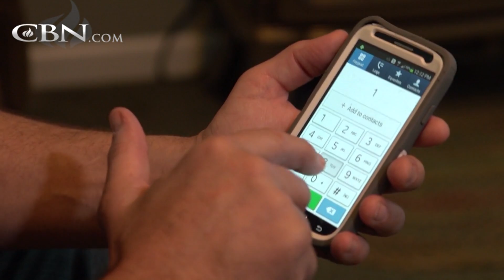Ready for Your Financial Turnaround?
John was living the high life with his six-figure salary. Then he nearly lost it all when the market crashed. He lost his job, and he was diagnosed with cancer. See how he went from being down with just $300 to having more clients than he can handle.